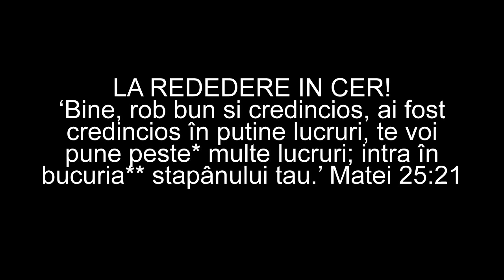Fr.Mihuț Mihai - in Memoriam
fr. pastor Mihut Mihai  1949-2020